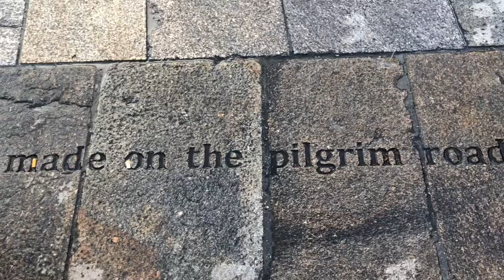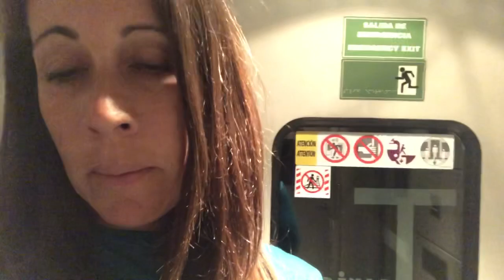DAY 37 ‘The Days After’ the Camino de Santiago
DAY 37 ‘The days after’ on the Camino de Santiago. The past two and a half days in Santiago have been filled with overwhelming emotions, new and old, and heart aches and sadness as I said goodbye to my Camino friends. This video is very dis-jointed as my focus was nil and I spent a lot of time just crying, starring into space, or attempting to drown myself in wine. 🍷 Oh, and I got my first tattoo. ! (it’s on the video). Much of the past couple of days was unexpected. I knew saying goodbye would be tough but had no idea how hard it would be. I also didn’t expect the sadness I felt at leaving the Camino and the lifestyle I’ve been living the past 6 weeks. I’m far more dramatic and struggling much more than I ever saw coming. I was on my way to the train station and a group of people recognized that I was a Pilgrim and they all said Buen Camino to me and I burst into tears. Good grief. So this is how it is right now I guess. Nevertheless, I will heal, and this pain and sorrow will bring with it new lessons and joy. I am grateful to have loved this journey and these people so much that I feel this much sorrow. It truly is better than to be absent of emotion. I still have a lot to process, including the challenge of integrating back into my life at home. I didn’t think it would be this tough, but I see the challenges coming. Some things will change simply because I have changed. That’s okay and good. I just need to grant myself time and patience to do so. Goodbye, Spain. It’s been amazing. Till next time. ❤️🇪🇸